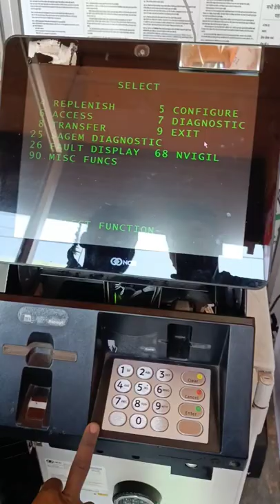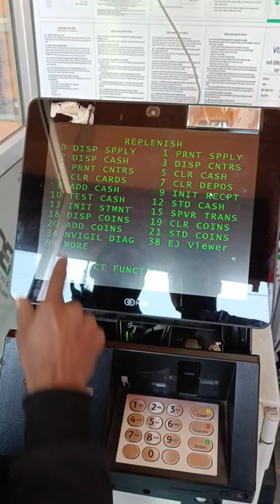NCR ATM TOTAL BALANCE INQUIRY